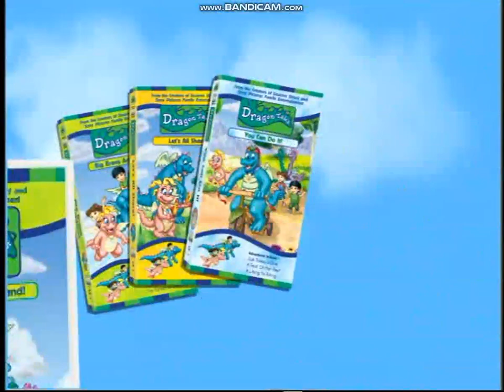Previews from Jay Jay the Jet Plane: Supersonic Pals 2002 DVD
Here's the 2002 DVD of Jay Jay the Jet Plane: Supersonic Pals.

Previews:

Dragon Tales
Bear in the Big Blue House
The Trumpet of the Swan
Kermit's Swamp Years